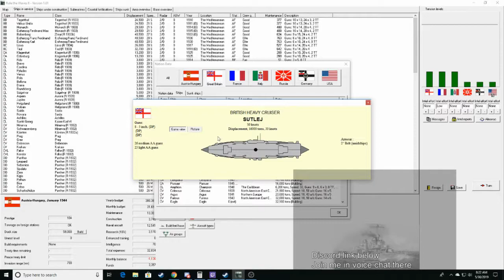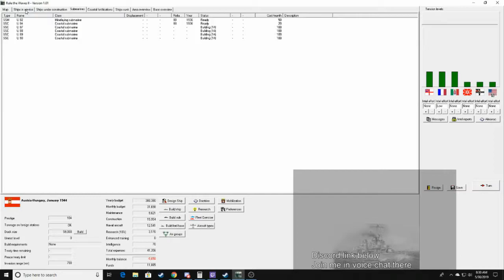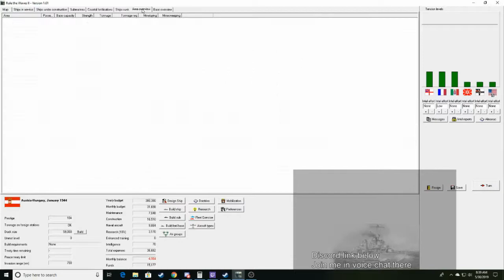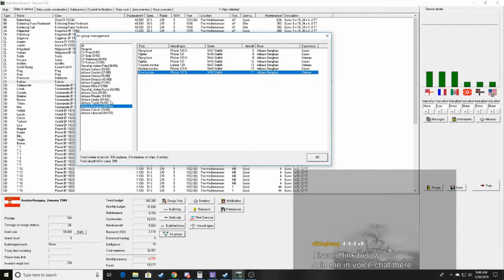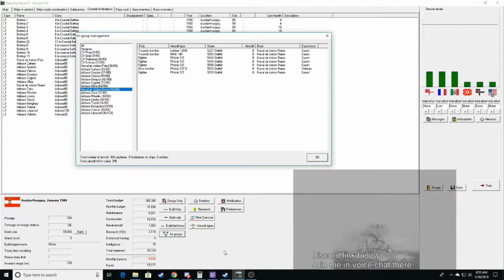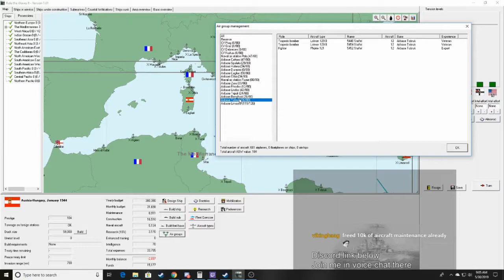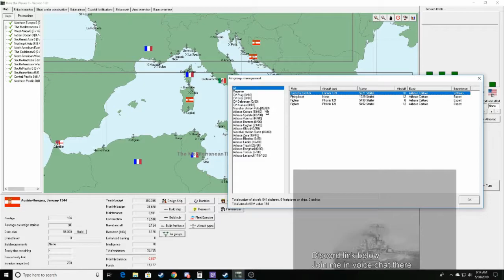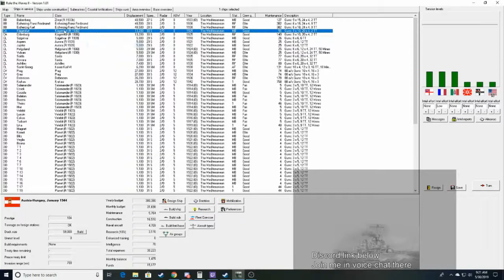Rule The Waves 2 / Austria-Hungary Episode 80 -The Scrappening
My campaign as Austria-Hungary on historical budgets and very large fleet size starting in 1900 and lasting through to 1955. This campaign was livestreamed on Twitch during a 2 week period after the game's release.

Any artwork made for the series will be shown during the start of a video with credit. Feel free to make any if you want to.

From the 11th livestream of the series